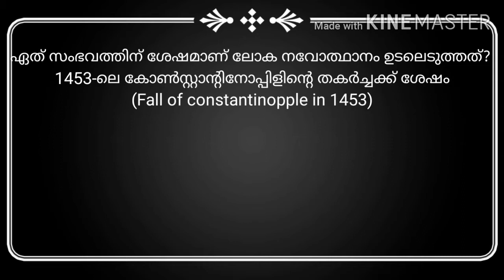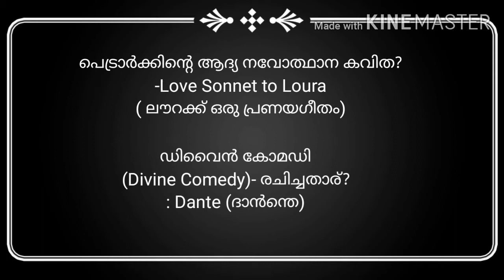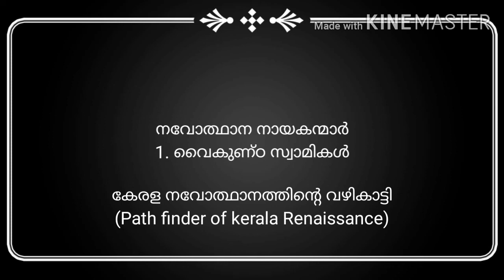കേരള നവോത്ഥാനം ഭാഗം I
കേരള നവോത്ഥാനം, Kerala Renaissance Part 1, നവോത്ഥാന മേഘലയിൽ നിന്ന് ഇനി മാർക്ക് നഷ്ടപ്പെടരുത്.   For PSC , LDC , 10th , 12th, Degree level exams